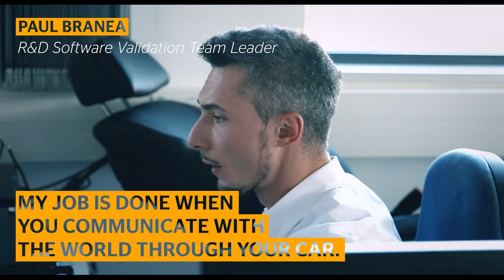Paul Branea | Romania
Short Testimonial Paul Branea, R&D Software Validation Team Leader: My job is done when you communicate with the world through your car.

150 years of Innovation and Progress!